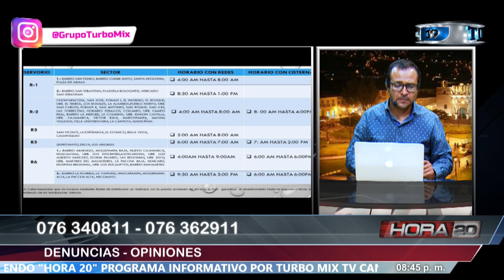Hora 20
Programa Informativo, Hora 20.
Noticias Nacionales, Perú.